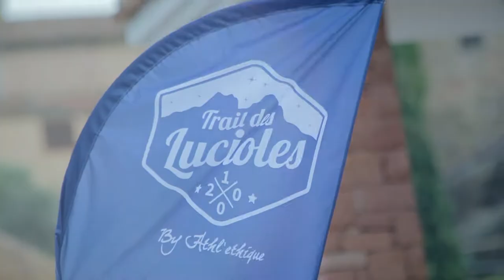Teaser - Les Lucioles - Rando & Trail 2022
C'est le retour des Lucioles, le 30 avril à Roquebrune-sur-Argens !
Vous êtes plutôt Rando ou Trail ? Choisissez votre heure de départ !